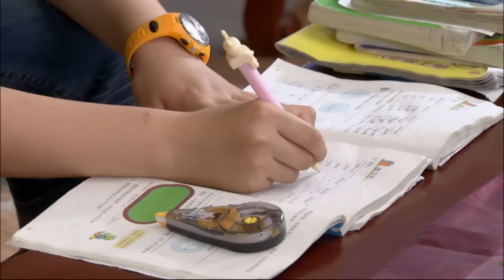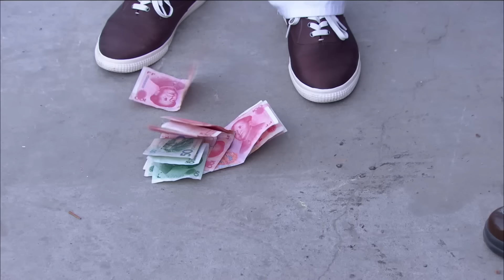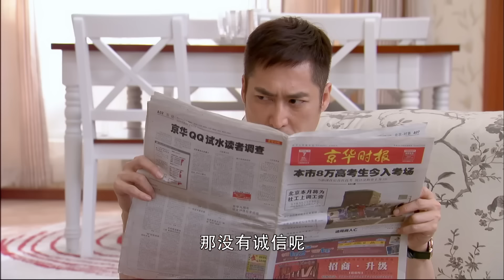【Full Movie】丈夫為了小三拋棄妻兒，哪料兒子和他斷絕關係，丈夫後悔也晚了💘cdrama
YSRS